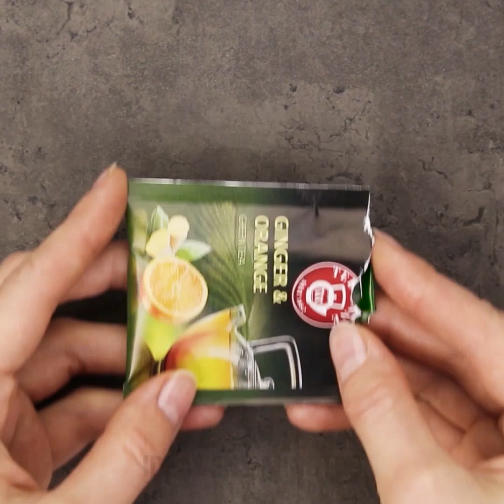17 LOCOS Y ÚTILES TRUCOS DE BELLEZA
0:07 - Ideas de arte de uñas inteligentes

1:56 - Cómo fortalecer tus uñas

3:01 - Técnica de manicura increíble

3:59 - manicura mate DIY

4:40 - Efecto de uñas gradiente

5:09 - Cómo arreglar una uña rota

5:44 - Hermoso color de lápiz labial